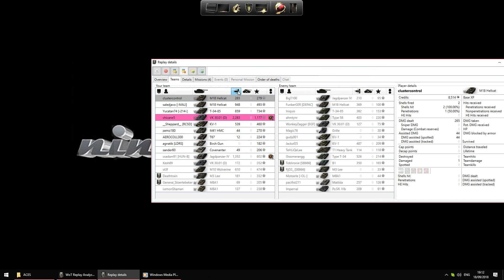Epic WOT Replays #19 : VK 30.01 D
Mastery Games from 905's archive

World of Tanks / Version 0.8.8